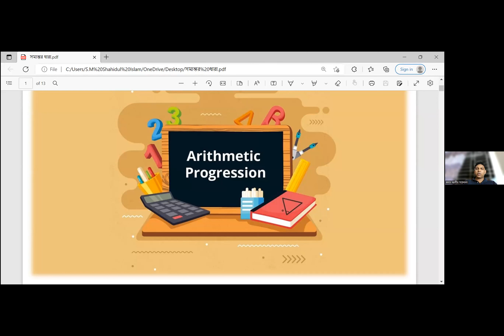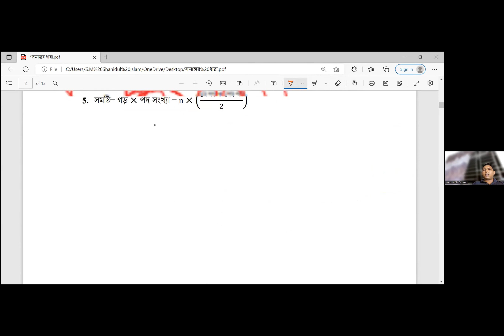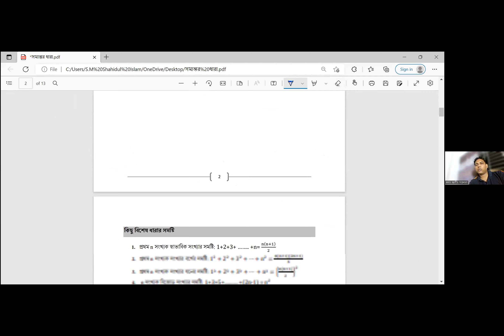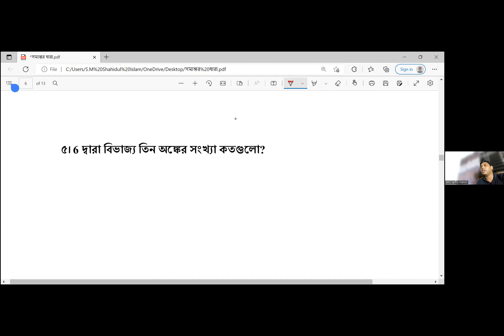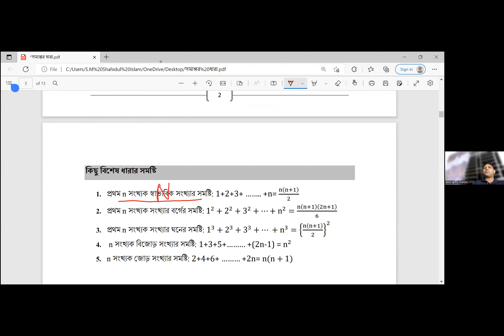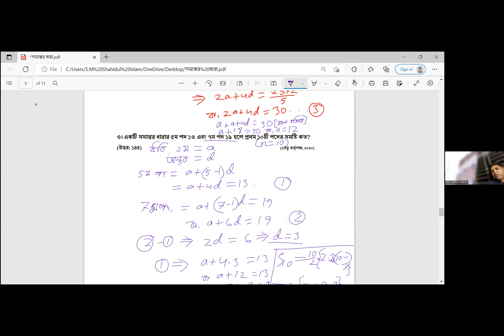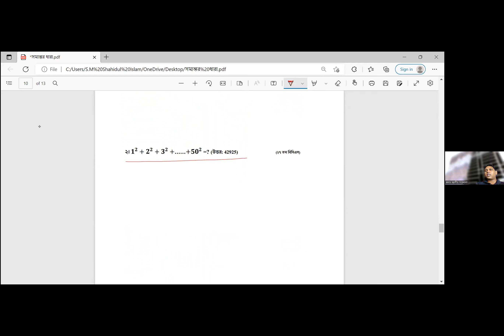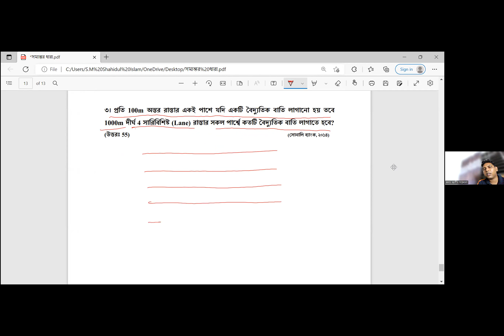ক্লাস- ৩৩: গণিত (সমান্তর ধারা)। নওশাদ স্যার। ২৮/০৮/২০২২ 45th BCS Preli Full course